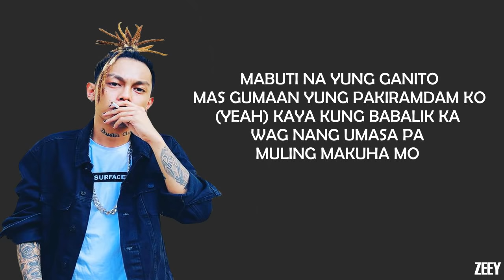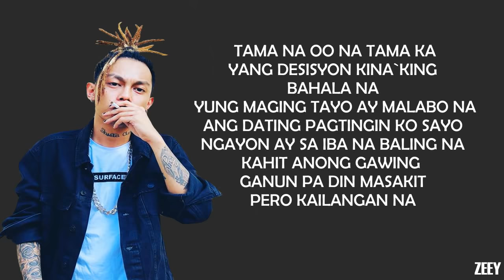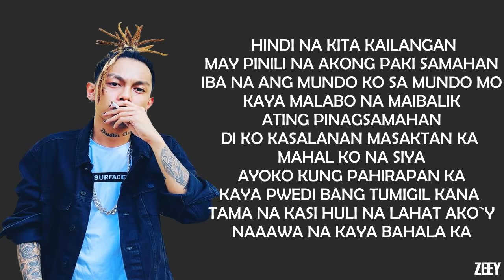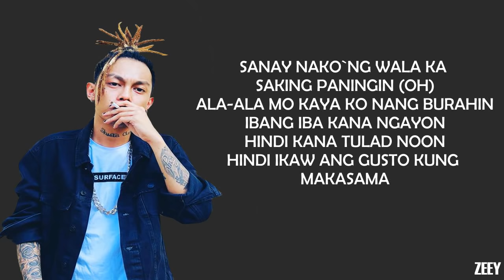Skusta Clee x Jnske- Tama na [lyrics]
skusta clee